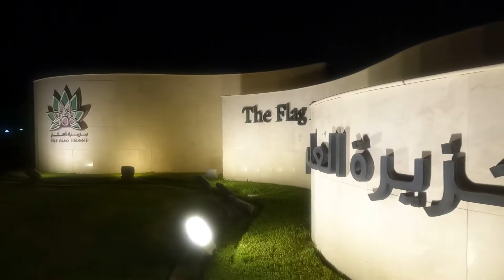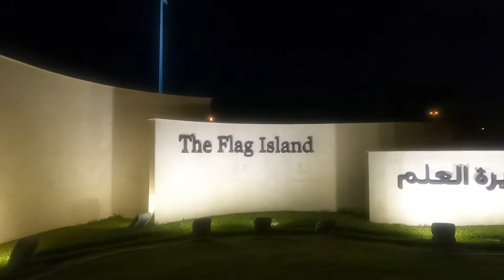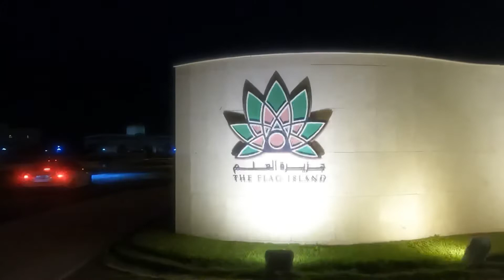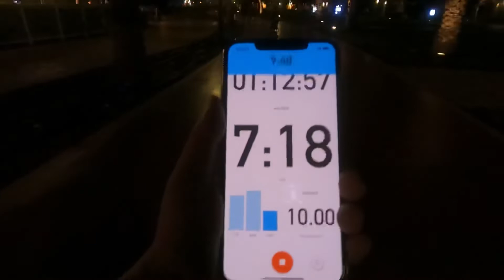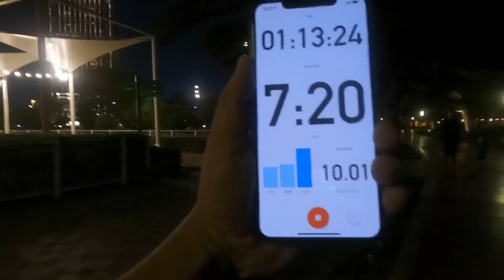10KM Evening Runnig | Dubai Running Vlog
Raman Subedi Running Vlog